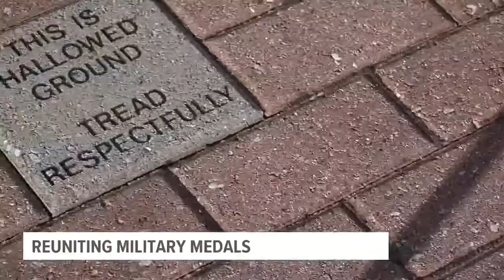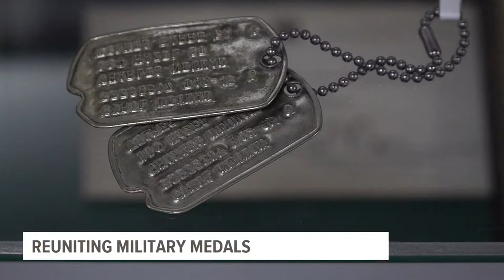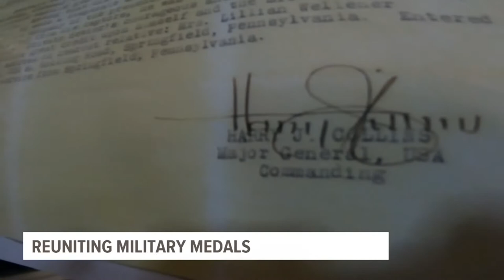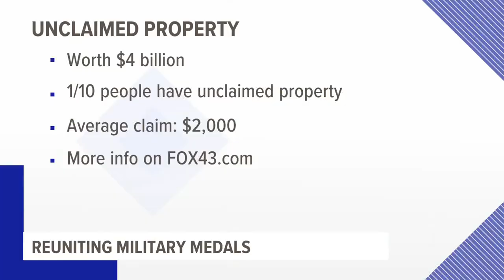A mission to return hundreds of military medals to their rightful owners is underway in Pennsylvania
Inside the locked vault of the PA Treasury sits Purple Hearts, Bronze Stars, and countless other military decorations. Identifying whom the military honors belong to, however, is a labor of love.

"We never get rid of them. We keep them until we do find the owner. And, sometimes it takes a lot of detective work," said Treasurer Stacy Garrity who is now on a mission to return as many decorations as possible.

FOX43 was given the opportunity to tour the vault where the honors are kept, deep underground behind multiple locked doors and 400 tons of steel. To date, the Treasury has returned 370 military decorations with 659 more inside the vault still yet to be returned